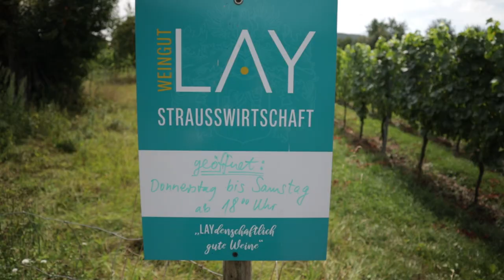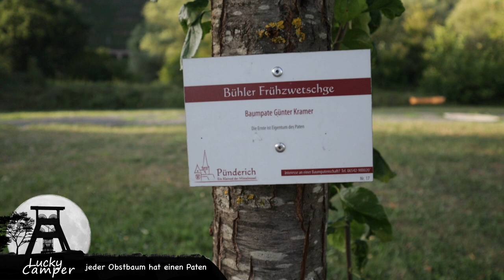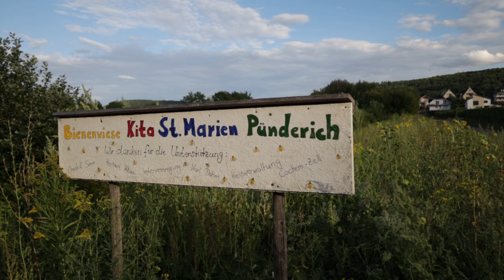Wohnmobil SP Pünderich | Mosel mit Strand | Wohnmobil Sommertour | 2020 | Saar | Eifel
...wir sind nach Pünderich gefahren. Der Stellplatz liegt zwischen Weinreben und der Mosel.
Sehr ruhiger Stellplatz.
Hier hat die Mosel einen kleinen Strand.

*Kamera | Canon EOS M 50

*Teppich Fahrerhaus
*12 V Staubsauger